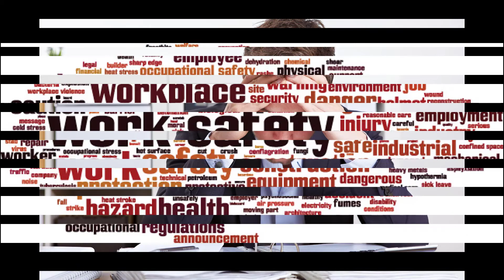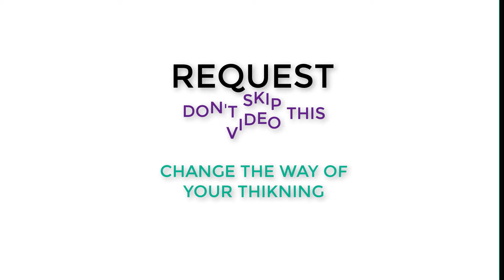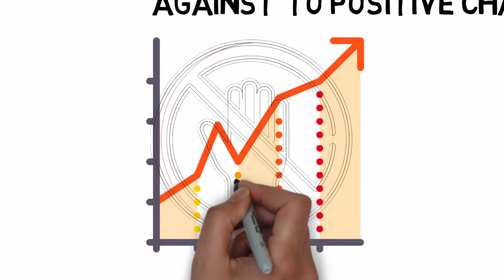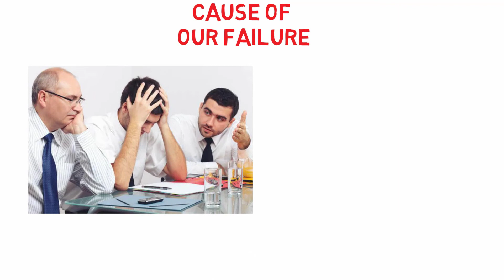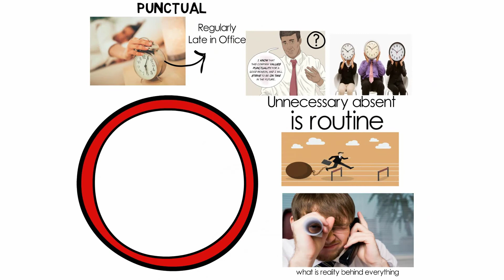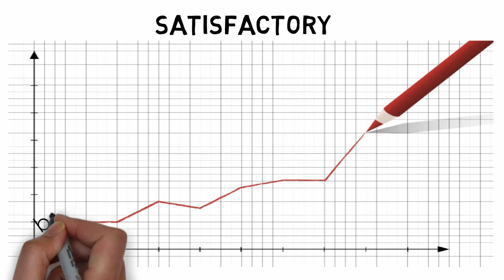Why we Feel Not Happy with Our Jobs ? Few Behavior That Cause of Failure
Many Peoples does not Get Success in  profession  there are many reason but as per my opinion only few behaviors that will cause of our failure,

Just only need to know about it and overcome on it in quick time.

more you will see in the video.